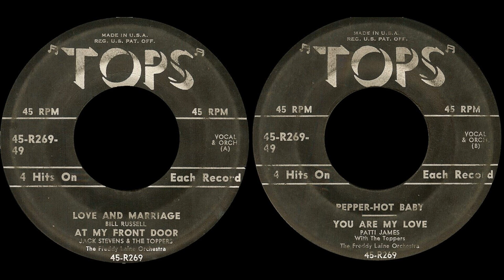Freddy Laine Orch.- Tops 45-R269-49- Pepper-Hot Baby - Patti James With The Toppers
Tops Records was a giant of the budget record label world in the 1950s. Tops/Mayfield Records set the bar of budget record label releases to an all-time high, blowing the Eli Oberstien and Don Garner record lines out of the water in terms of quality and price. Every new budget record label company that joined the market in the late 1950s typically had, at least, full-color photo jackets and liner notes. Tops also issued their albums in 45 rpm EP sets; a practice larger record labels were employing at the time to make sure they were reaching for as many potential customers as possible.

Tops originally entered the market as a seller of used jukebox records, quickly issuing their own records containing covers of the day's top-charting hits. After success with cover records, they moved on to releasing full albums of various genres to fill the music interests of the mass market.